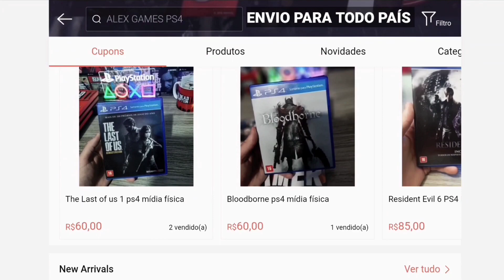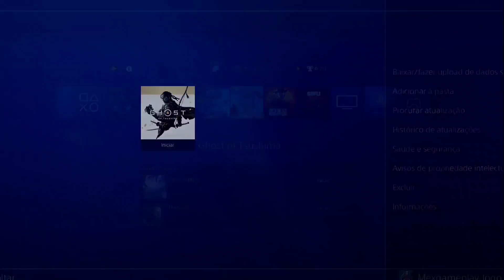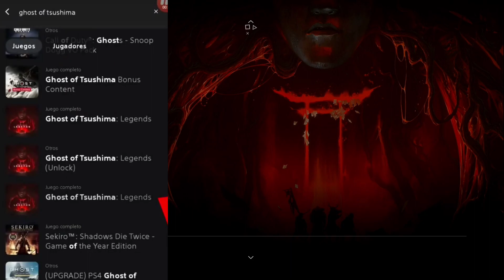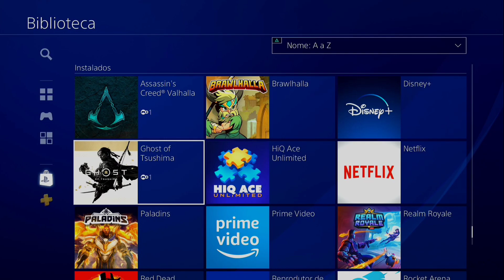Ghost of Tsushima no PS4 HR DA VERDADE Jogo Grátis Por Bug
Aprenda Pegar Jogos Grátis P/Sempre da EA Play em 2022 por Bug no PS4

 (Facebook) Mexgameplay

 (Instagram) bolamex

e copie e cole o codigo
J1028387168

________M____________E____________X________

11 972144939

________L____________E_____________X________